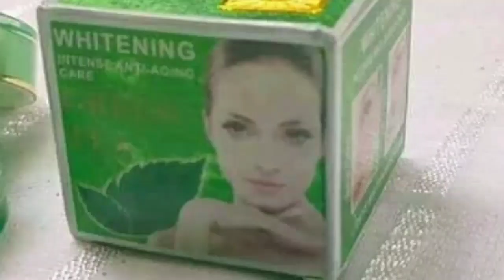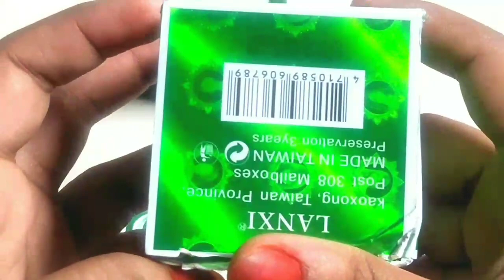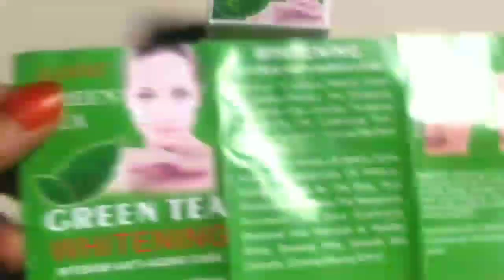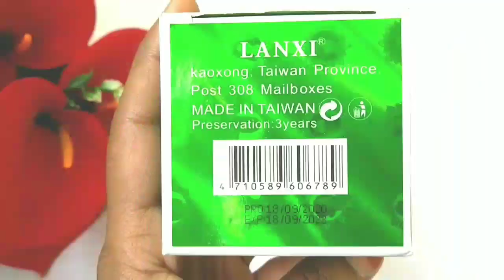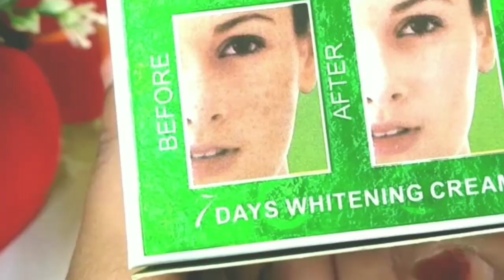Green Tea Whitening Cream.কতটা কার্যকরী?ফেক ও অরজিনাল চেনার সহজ উপায় ও জানুন ব্যাবহারের সঠিক নিয়ম।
Green tea whitening Intense Anti-Aging Care
fake Vs real ,or know hoy to use

this is my personal review personal experience not  recommend any company or selling group or page

গ্রীন ট্রি ক্রিম নিয়ে আপনাদের সকল প্রশ্নের উত্তর দেওয়ার চেষ্টা করেছি,আশা করি ভিডিওটি দেখে আপনাদের question দূর হবে আর ব্যাবহারের সঠিক নিয়ম সম্পর্কে জানতে পারবেন ও ফেক ভার্সেস রিয়েল গ্রীন ট্রি ক্রিম টা চিনতে পারবেন,তার পরও কোন question থাকলে কমেন্ট বক্সে জানাবেন ধন্যবাদ

R

আপনারা চাইলে আমার নিউ ফেসবুক পেজে অ্যাড হতে পারেন,আমার ফেসবুক পেজ লিংক হলো